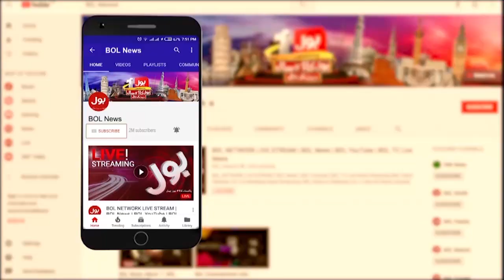Civilians Trials in Military Court | Supreme Court Issued Big Orders | Breakinhg News